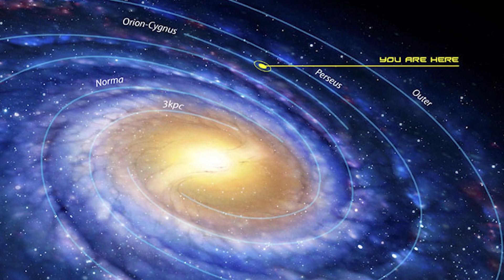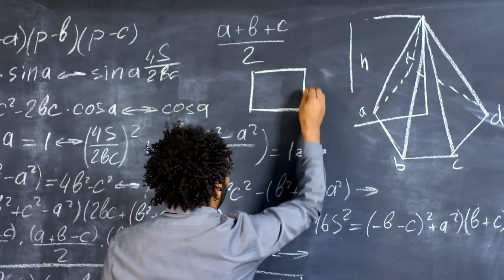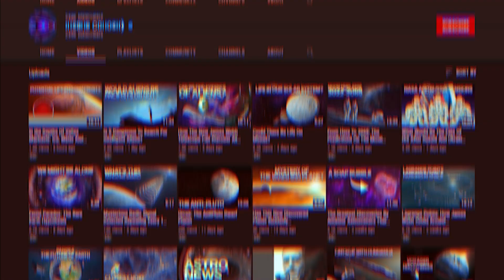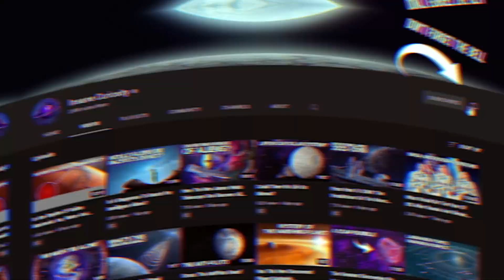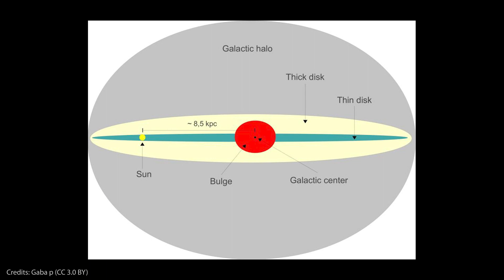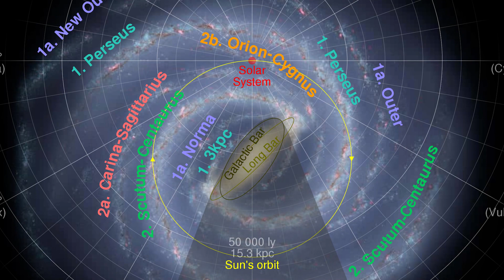Where Exactly Are We Located In The Milky Way?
If you were in an unfamiliar city, and they showed you a map of that city with no other directions, would you be able to indicate your location?
The answer can only be NO, unless you owned a lot of other information, such as the street name or the proximity of particular, immediately recognizable monuments or buildings.
We encountered the same difficulty when, decades ago, we inhabitants of planet Earth set out to figure out what the position of our solar system is within the framework of our host galaxy: the Milky Way.
You know those cute little cartoons with a galaxy drawn, an arrow pointing to a spot ... and the words, "You are here"? Here--since the beginning of the last century, astronomers have been working hard to succeed in doing something like that. Putting an arrow on the image of the Milky Way to answer the question, What is our place in the universe?"

Video Chapters:
00:00 Intro
02:38 Nebulae
05:15 Where then is our solar system within it?
07:21 Globular Cluster